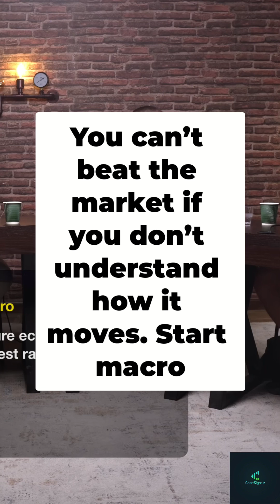Macroeconomics Fundamentals: Top-Down Trading Approach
“You want to understand the markets? Start here 👇”

Most people try to read charts.
But the best traders start with macro.

📊 Understand the policies — monetary & fiscal
🚗 Visualize the economy as a car
🧠 Powell’s on the wheel. Politicians ride shotgun.

If interest rates are rising, if deficits are tightening, if taxes go up —
💡 That’s not random. That’s how the cycle slows down.

Start there before you look at a single chart.

And then…
🔥 You get traders like Bern, spotting edge in places most ignore — like sugar and palladium

Why? Because edge is where no one’s looking.